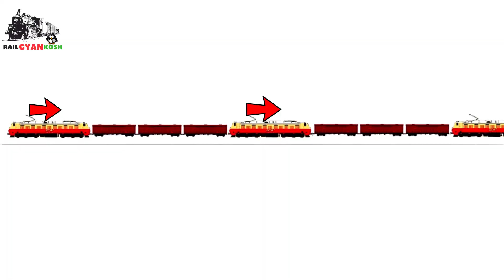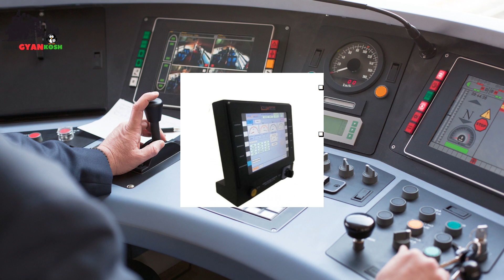DPWCS: This is how Multiple locomotives are controlled in a Long train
Have you ever thought how multiple locomotives in a long train are controlled?